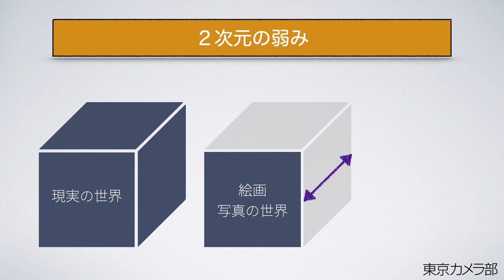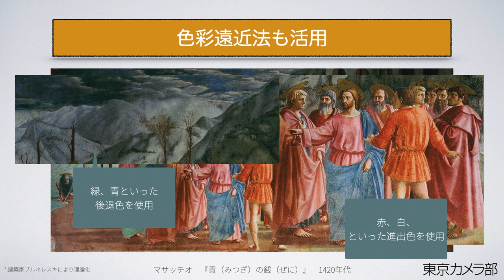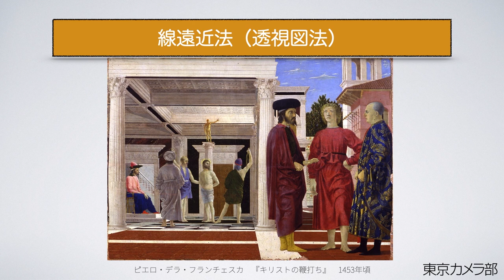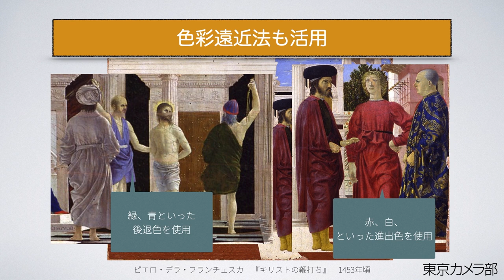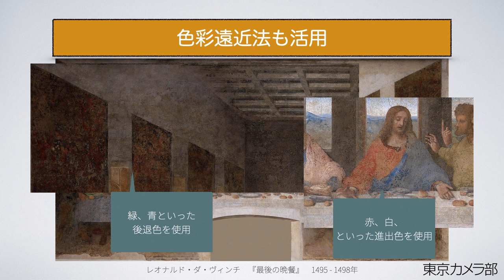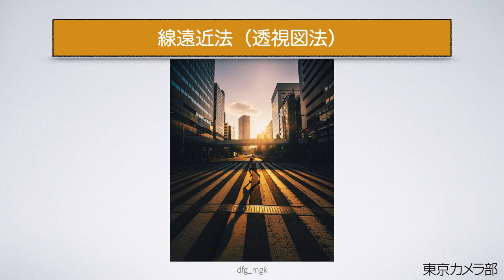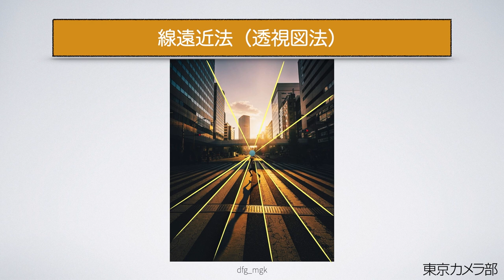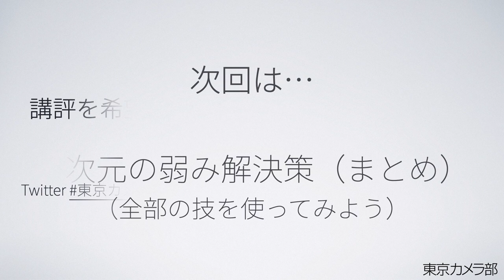【写真10分教室】600年前の発明を写真に活かそう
名画から学ぶ　〜写真の見方、撮り方〜
第15回は『写真の嘘、解決法（その4）』です。写真、絵画が持つ2次元であるが故に逃れられない弱み、生まれる嘘である「奥行き情報の欠如」への対策に「線遠近法」を活用する手法を学びます。本日の「先生」はマサッチオ、フランチェスカ、ダ・ヴィンチです。

皆様のお陰で総再生回数100万回を超えた、本企画が書籍化いたしました。
東京カメラ部YouTubeチャンネルでは解説をしていない構図も追加されています。
全国の書店でも販売しておりますので、よろしければこちらもご覧ください。

今回の動画でも人気の名画を参考に解説をさせていただきます。「線遠近法」が生まれる前としては、ルネサンス美術の先駆けとも言われるイタリアの画家ピエトロ・ロレンツェッティの作品をご紹介します。そして、「線遠近法」が生まれた後としては、世界ではじめて「線遠近法（透視図法）」を活かした画を描いたことでも有名なルネサンス初期のイタリア人画家マサッチオの作品、イタリア初期ルネサンスを代表する画家ピエロ・デラ・フランチェスカの作品、線遠近法の例としてよく上げられる「最後の晩餐」（レオナルド・ダ・ヴィンチ）を参考に失われた奥行き情報を克服するための手法「線遠近法（透視図法）」をご紹介します。

写真であれば自然と「線遠近法」は作用してきます。その上で、写真家が「線遠近法」の存在・効果を知ることで、「線遠近法」を写真の中により上手く取り込み、活かすことができるようになります。また、写真を見る際に、写真家の意図を汲み取れる＝より写真を楽しめるようになります。これを目指して、動画の中では、そうした実例をすばらしい作品をお見せしながら紹介しています。

なお、わたしたちの理解や見方はあくまでの一例です。あくまでご参考までにとどめておいてください。ご自分が好きな写真こそが、ご自身にとって正解ではないでしょうか。「誰かの地雷は誰かの主食」（ねほりんぱほりん - NHK -）の精神をみなさんと共有できることを願っています。

東京カメラ部写真集　〜それでも世界は美しい。〜